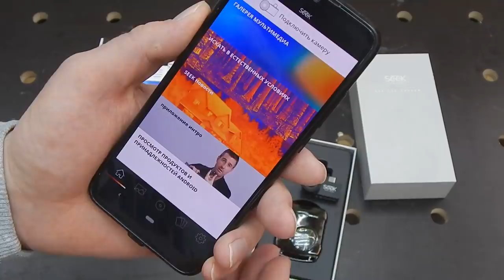Узнав это СЕКРЕТ, ты никогда не выбросишь ПЛАСТИКОВУЮ БУТЫЛКУ! Полезные советы!